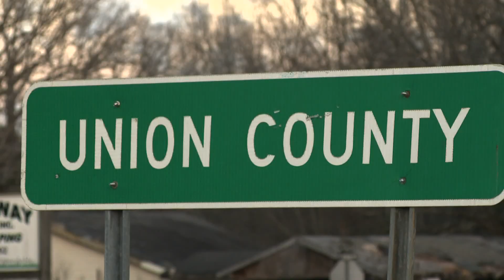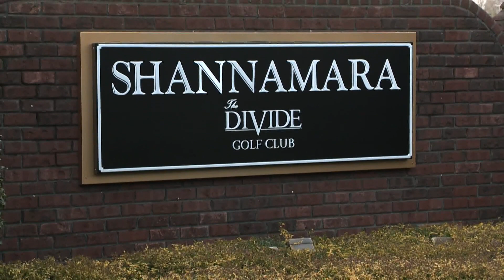Confusion on Mecklenburg, Union County line could impact hundreds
County leaders are looking into discrepancies that they say are leading to confusion on where Mecklenburg County ends and Union County begins in some areas.

Changes to the boundary lines could lead to about 300 properties having to switch to a different county, according to the Mecklenburg County assessor. The change would affect a household's school district, voting precinct, property taxes, and emergency services.

“Common sense tells me it doesn’t make any sense,” Stallings Mayor Wyatt Dunn told WCNC Charlotte.

Dunn lives on Shannamara Drive. His neighborhood is divided by the Mecklenburg and Union County line. He claimed that the boundary issue was already resolved between Mint Hill, Stallings, and the counties when it was brought up in 2001.

“The people in Union County want to stay in Union County," the mayor said. "I don’t know about the Mecklenburg County folks, but we’re going to fight this and there’s no reason to change the line.”